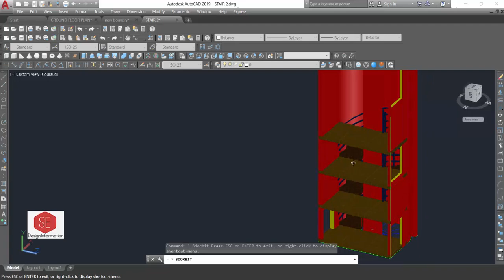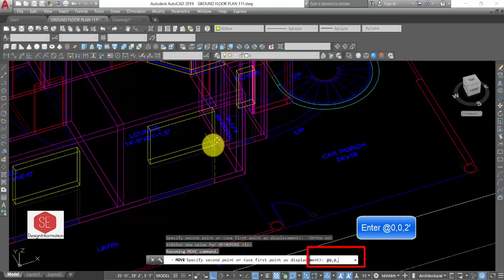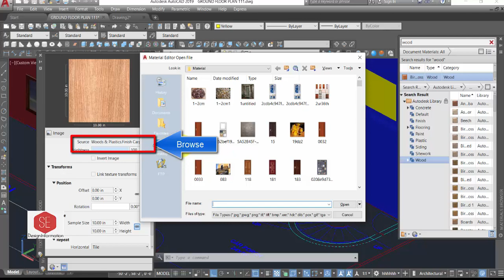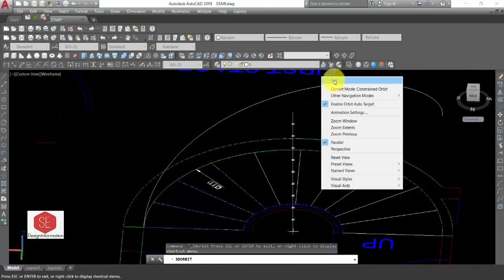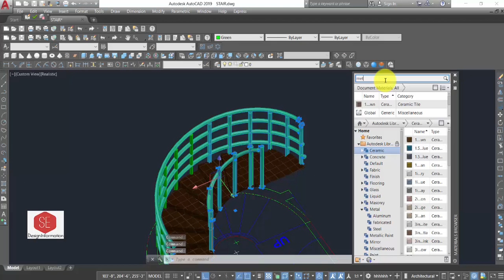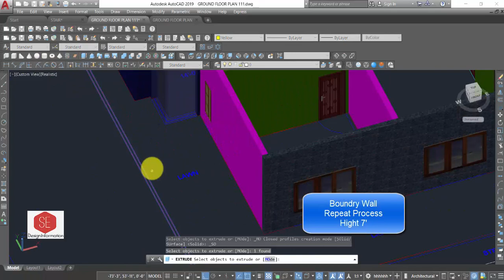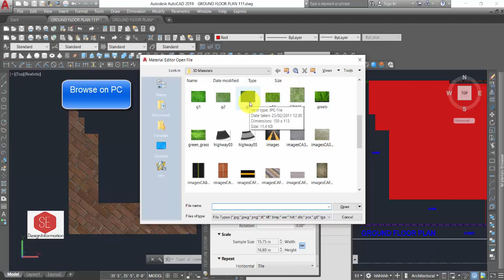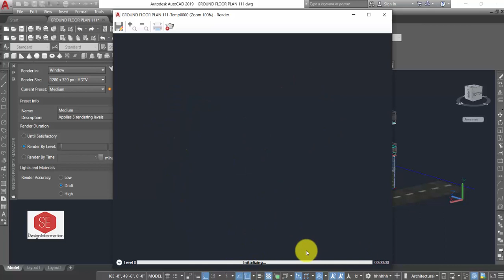3D House & Modeling in Auto Cad .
Spiral Stair Create All commands Use  Array ,Extrude . Sweep, Press Pull . How to Attached Material. Browse Material in PC .
Complete Home Design .In Urdu/ Hindi.